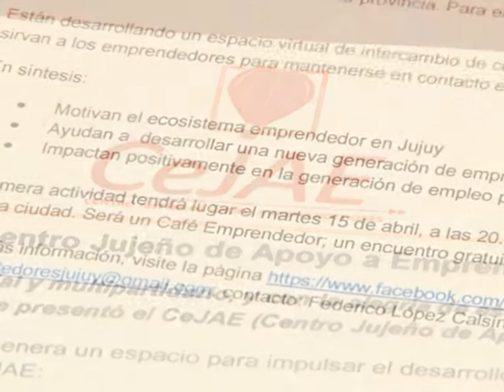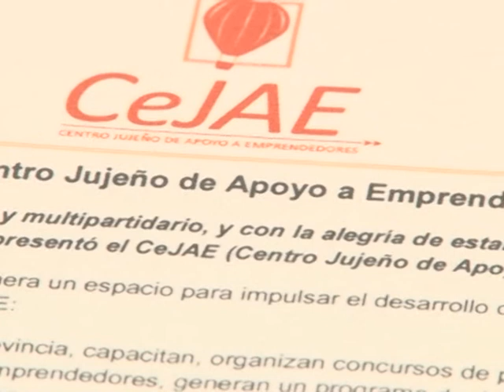Se inaugura el Centro Jujeño de Apoyo a Emprendedores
Se presentará a partir de las 10 de la mañana, en el hotel ubicado en Ramírez de Velazco el Centro Jujeño de apoyo a emprendedores, el cual se posiciona como un espacio para desarrollo y apoyo de emprendedores.